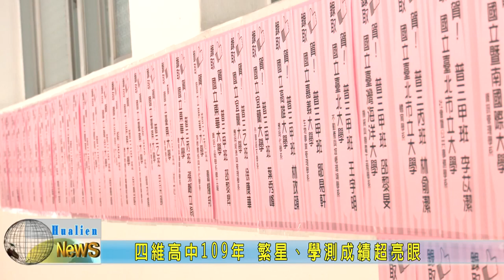20200602 四維高中109年 繁星、學測成績超亮眼